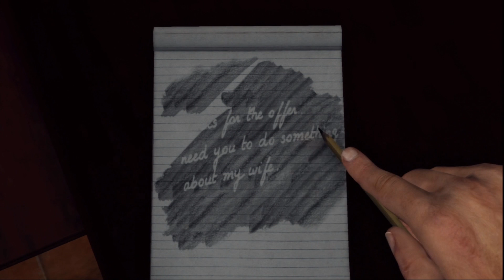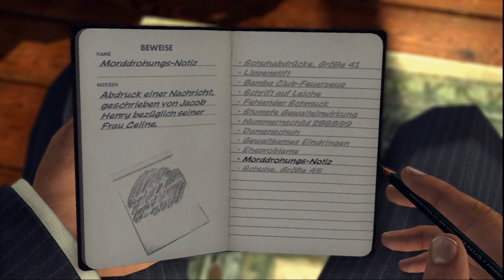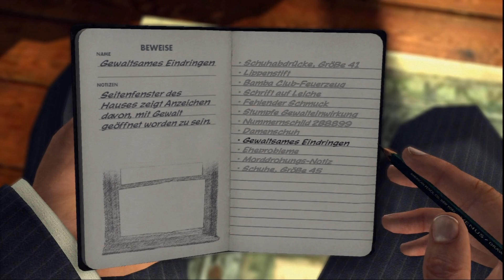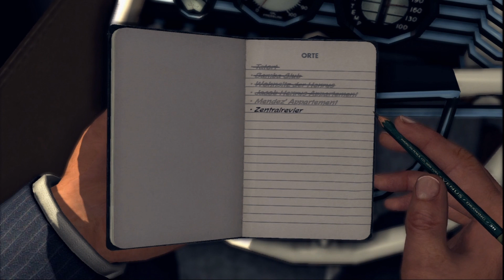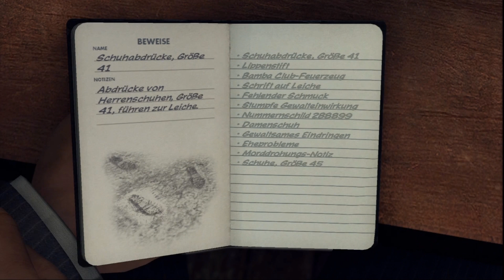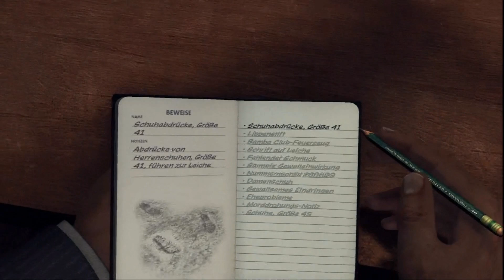Let's Play L.A. Noire #017 [Deutsch] [Full-HD]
«L.A. NOIRE»
Action-Adventure von R* / Team Bondi (2011).

Anmerkung: Umfassende Beschreibungen zu jeder Folge von L.A. Noire gibt es unter dem ganz oben genannten Link.